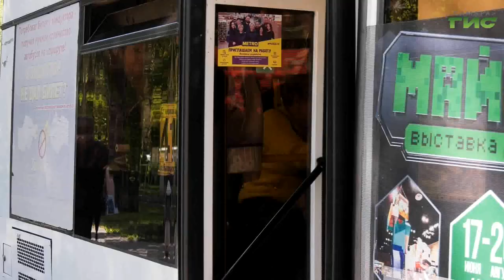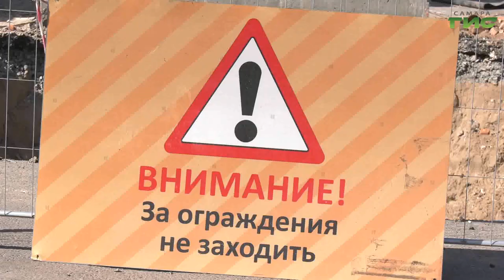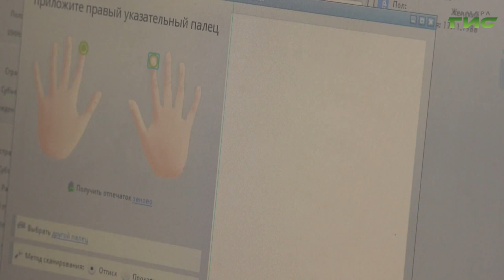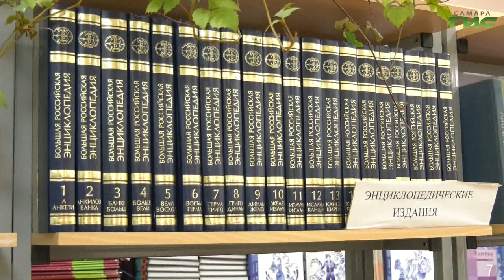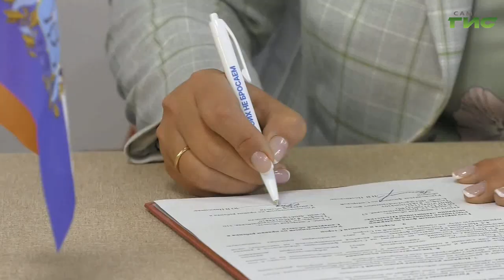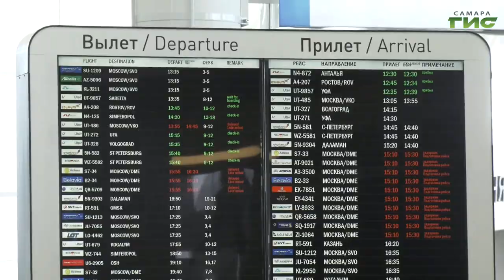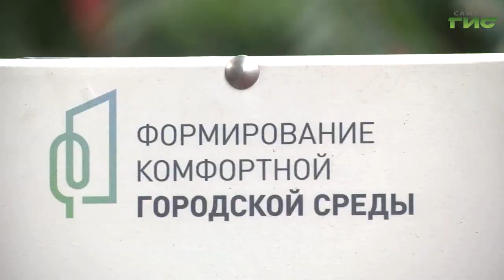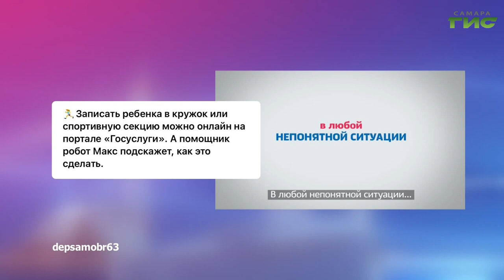"События" от 31.08.2023 (вечер)